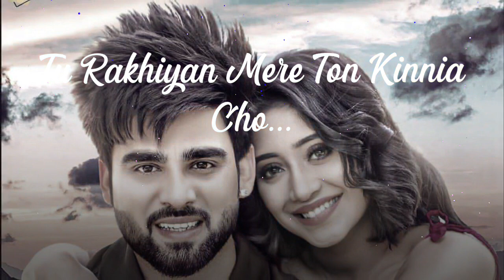Kinnia Choriyan | Punjabi Song Status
पीरियड्स में लड़कियों का मूड स्विंग होता है

जोड़ा जा सकने वाला??

Jehda Nasha: An Action Hero | Ayushmann, Nora Fatehi | Tanishk Faridkot Amar IP Singh Yohani Harjot

Dani Daniels ft Teri Aankhon Mein Status Dani Daniels New Video#danidaniels

Kaisi Teri Khudgharzi Episode 28 - 2nd November 2022 (English Subtitles) - ARY Digital Drama

Pathaan Teaser REVIEW | Deeksha Sharma

Papa's first flight experience | Maudaha pahunch gaye | shaadi fun begins | Miss You Shoaib dipikakiduniya @Dipika Ki Duniya

Song by Kumar Sanu